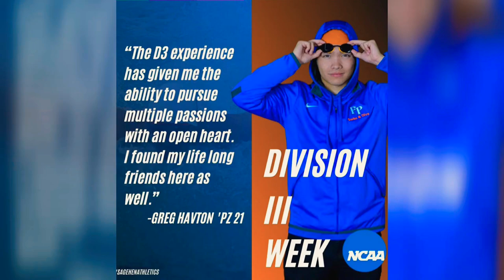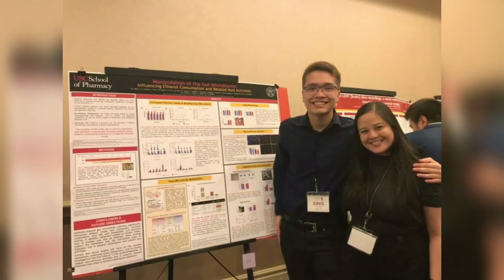Pomona-Pitzer College Student Athlete ft.Greg Havton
Introducing Greg Havton, a student athlete at the Pitzer College. He is an active member of the Pomona Pitzer Swim and Dive Team at the Claremont Consortium.
He hails from Los Angeles,  California, USA.

He is a Senior at Pitzer College. He is a double major in Neuroscience and Theater at Pomona College.

Some of his achievements are listed below.

1x SCIAC All-Conference

2x SCIAC Team Champions

5x SCIAC A-Finals Qualifier

1x SCIAC Swimmer of the week (Week of Jan 24th 2020)

SCIAC All-Academic Team

4th Fastest 100 fly swimmer in school history, 6th in the 200 fly

I wish him all the very best for all his future endeavours.

Or through my Facebook account :
Achintya Ghosal